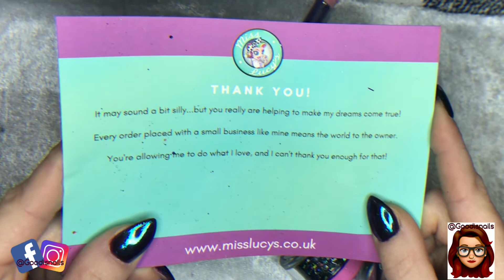Unboxing video from Miss Lucy’s.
Music from YouTube’s library